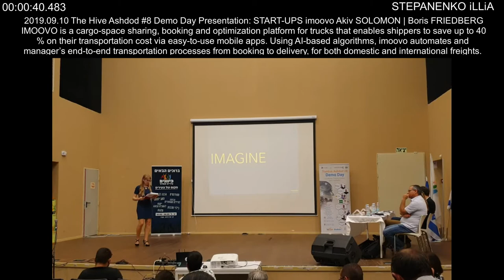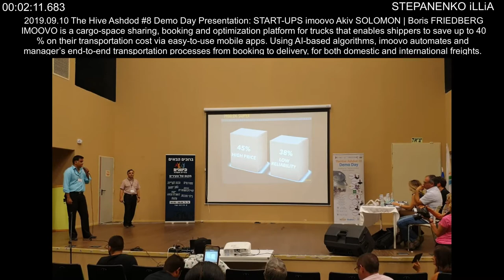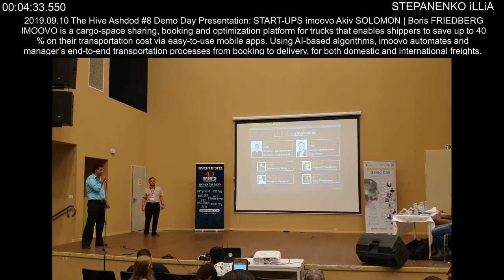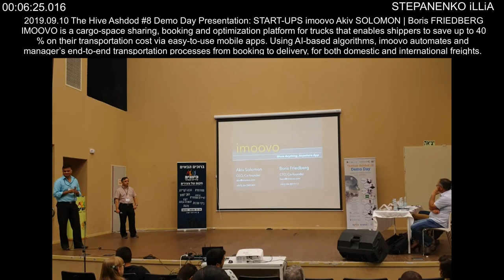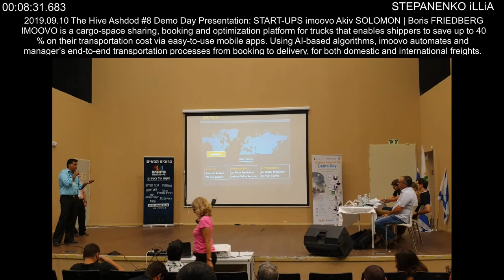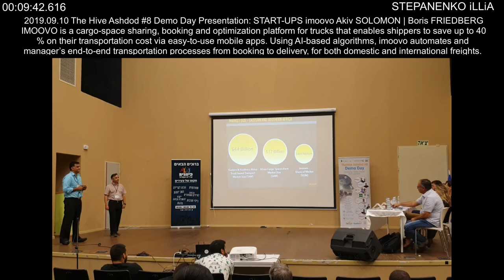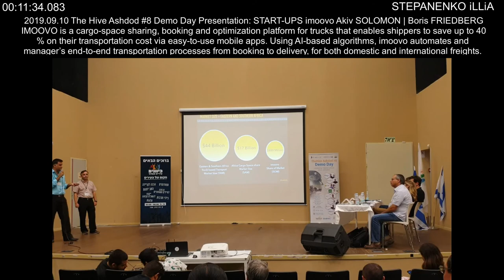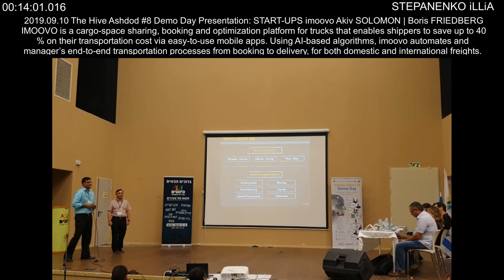Presentation START UPS imoovo Akiv SOLOMON Boris FRIEDBERG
STEPANENKO iLLiA
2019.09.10 The Hive Ashdod #8 Demo Day
IMOOVO is a cargo-space sharing, booking and optimization platform for trucks that enables shippers to save up to 40% on their transportation cost via easy-to-use mobile apps. Using AI-based algorithms, imoovo automates and manager’s end-to-end transportation processes from booking to delivery, for both domestic and international freights.